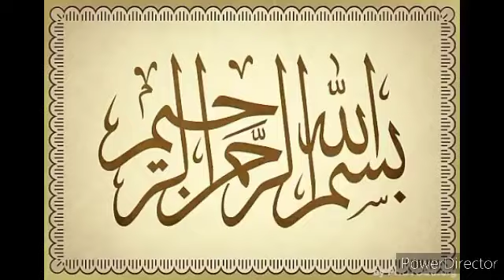Special Fruit chaat | غذائیت سے بھرپو فروٹ چاٹ | fruit chaat recipe | Easy and quick fruit chat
Ingredients:
Apple (saib) 1 medium size (سیب)
Banana (kelaa) 3 (کیلا)
Strawberries 8-9 (سٹرابری)
Orange (malta) 1 (مالٹا)
Peach (arro) 2 (آڑرو)
Pineapple (ananaas) 10-15 chunks ( آناناس ٹکڑے 10-15)
Grapes (angoor) 1/2 bunch ( آدھا گھچا آنگور)
Dates (khajoor) 4-5 (کھجور)
Mint (podina) 5-6 leaves (پودینہ)
Dry fruits ( Pistachios 2-3, walnut 1-2, almonds 5-6, raisins 8-9 ) (khusk mewa jaat ( pista, akhrot, badam, kishmish ) (خشک میوہ جات (پستہ، اخروٹ، بادام، کشمش )
Honey (shaihed) 3-4 tbsp (شہد 🍯)
Lemon 2-3 (لیموں)